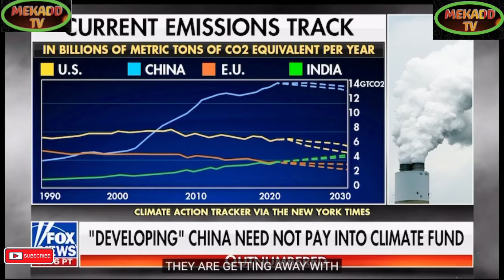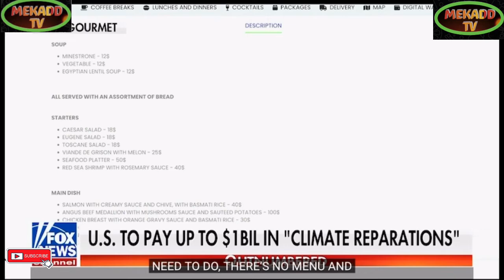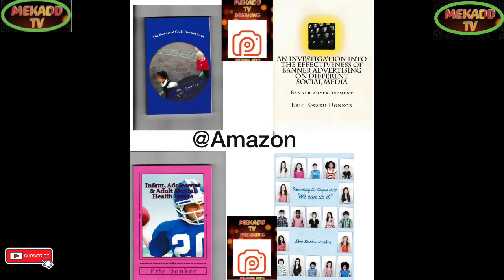news vlogging JOE BIDEN PLEDGES $1BN TO CLIMATE CHANGE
Breaking Political News JOE BIDEN PLEDGES $1BN TO CLIMATE CHANGE